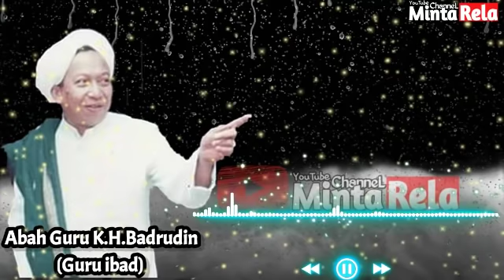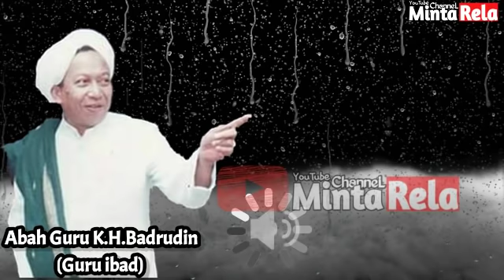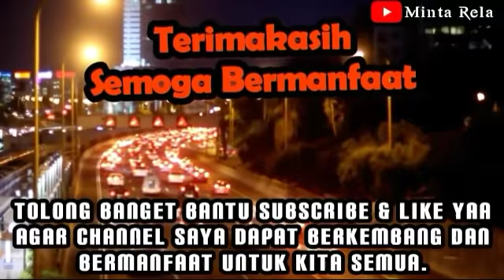Abah Guru Badrudin | dialam Kubur Malaikat tidak memberi pertanyaan - minta rela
Assalamualaikum wr...wb
Please Sholawat Dulu 3x yaa. allahummaa shollii alaa sayyidinaa Muhammad (3×).

Rasulullah pun Pernah Bersabda.

 كُلُّ مَعْرُوفٍ صَدَقَةٌ

“Setiap perbuatan baik adalah sedekah.” (HR. Bukhari No. 5562)

MINTA RELA MINTA HALAL DUNIA DAN AKHIRAT Dengan Kalian Semua yang mambaca atau mendengarkan Channal ini.